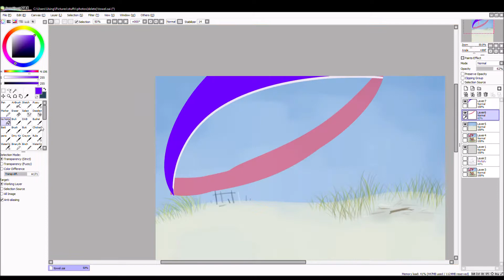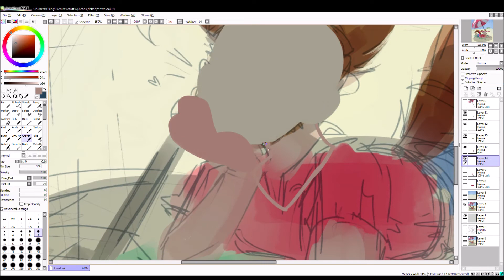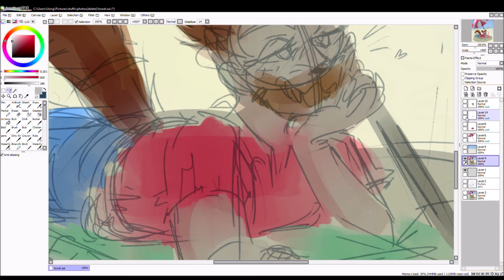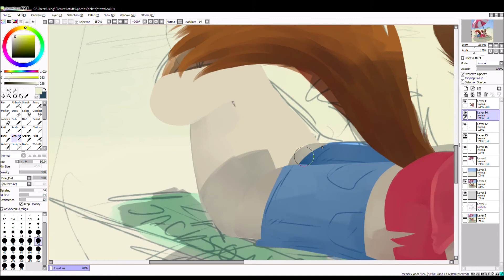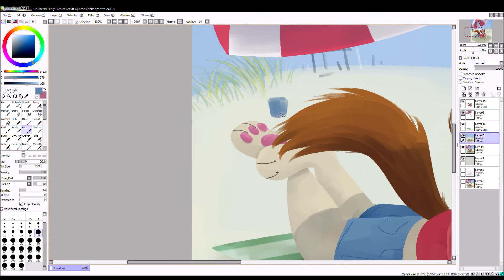Beach | Hermitcraft Speedpaint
i want to visit loser island

song: sunshine on sand - unicorn heads